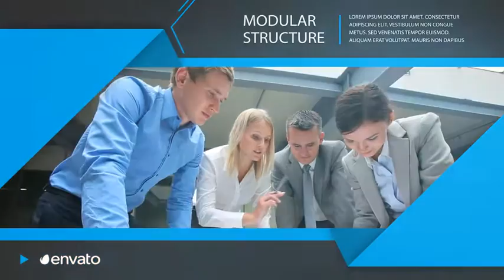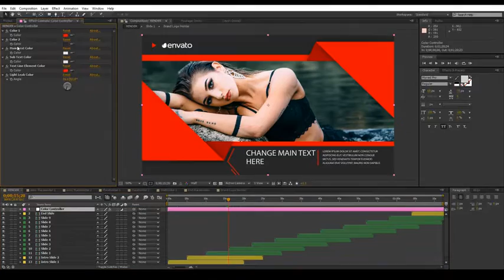Corporate Slideshow (After Effects template)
After Effects CS5 , CS5 .5 , CS6 Compatible
Full HD (1920×1080)
Modular Structure
Easy to increase slides duration
9 Placeholders
9 Textholders
2 Intro 1 end plaseholders
Well Organized